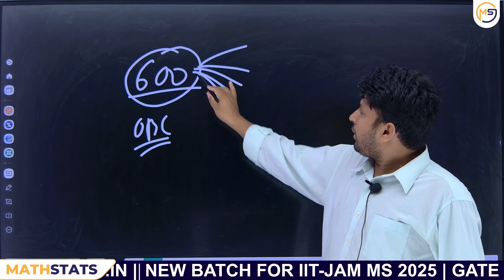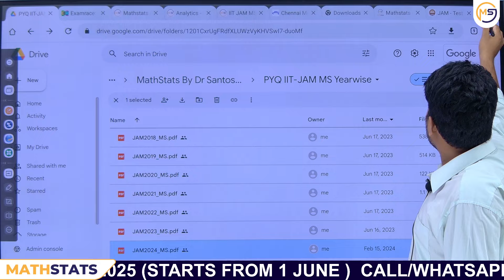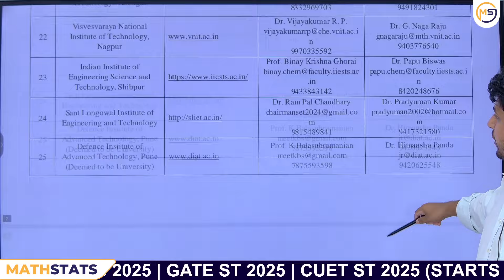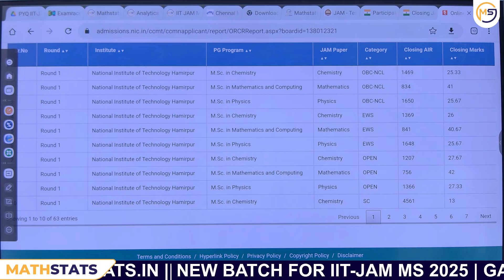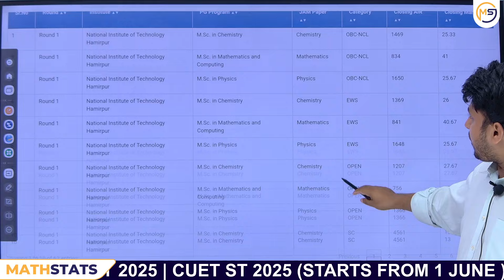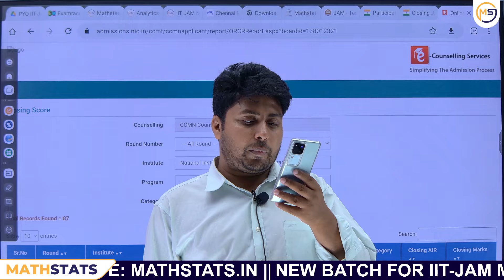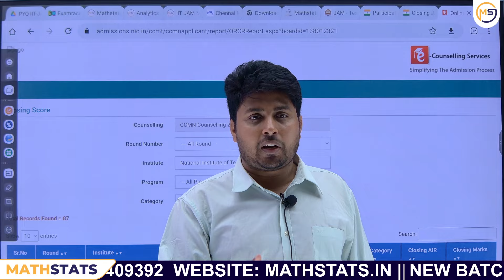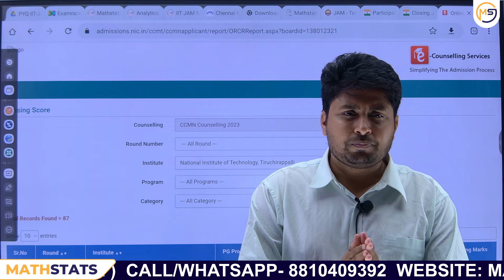CCMN counseling through IIT-JAM MS 2024 || Which NIT offer what courses ? | Mathstats @ 8810409392